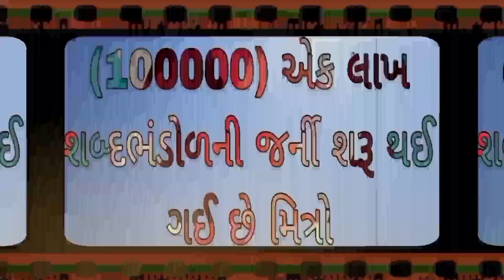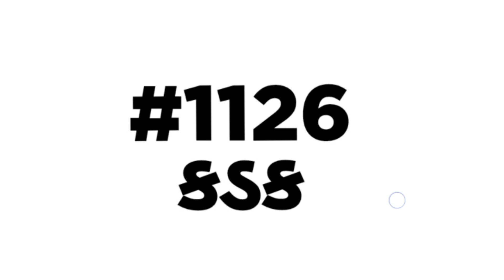English vocabulary | શબ્દભંડોળ | એક લાખ શબ્દ ભંડોળની જર્ની | Daily Vocabulary words Education Guruji